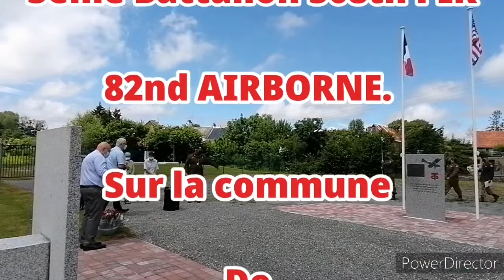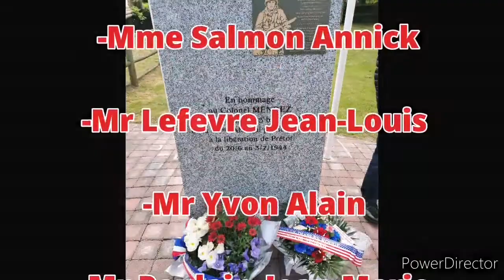Comemoration commune de Prétot Saint-Suzanne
Vidéo de notre comemoration sur la commune de Petrot Saint-Suzanne. Stèle du colonel Mendez et du LT Gene Williams.
Merci beaucoup à monsieur le maire et s'est adjoint pour l'accueil.

Video of our comemoration in the town of Petrot Saint-Suzanne.  Stele of Colonel Mendez and LT Gene Williams.
 Thank you very much to the mayor and joined in the reception.